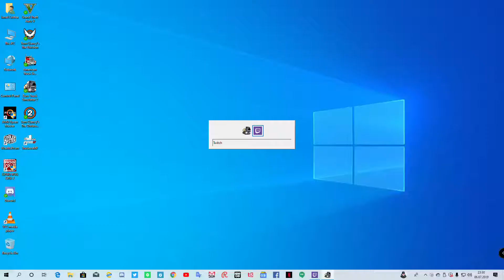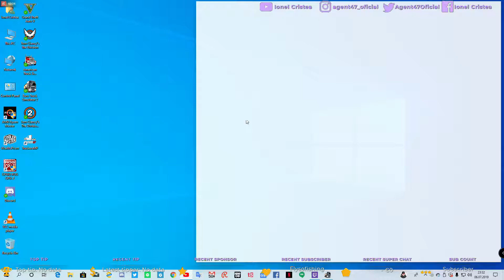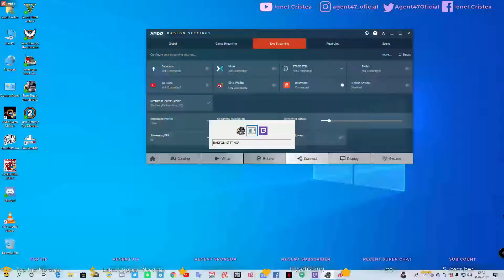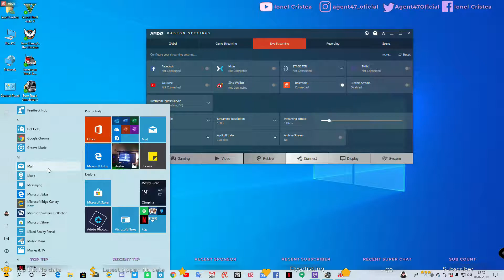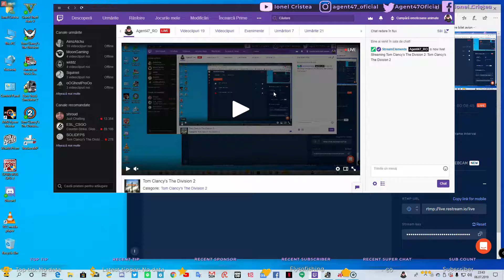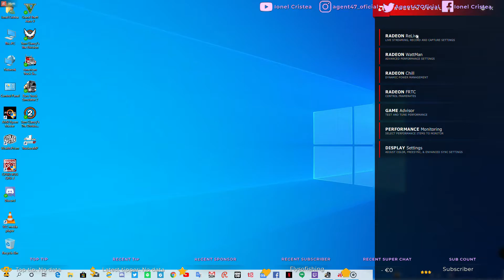Euro Truck Simulator 2 MP / SweetFX / Reshade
╠►OBS
╠►Video Bitrate - 6000
╠►Encoder - AMD= Test...
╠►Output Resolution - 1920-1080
╠►Sharepened scaling 32 samples
╚►Common FPS 60

 [PC Specs]
╔► System Manufacturer: ASUS ROG STRIX B350-F GAMING.
╠► Processor: AMD  Ryzen 7 2700X, 4.10GHz
╠► Memory: DDR4 - Corsair Vengeance LPX, 2 x 8 GB DDR4-2400.(OC 2800MHz)
╠► Graphics Chipset Radeon RX 590 Series, Memory Size 8192 MB.
╠► (HDD/SSD):INTEL SSD M-2128GB,INTEL SSD,120GB,WD 1TB.
╠► Microfon - Trust GXT 232.
╠► Monitor:SAMSUNG 31.5 inches (80 cm)/192 x1080p @ 24-75 Hz.
╚► Microsoft Windows 10 PRO 64-bit,Version 1809.